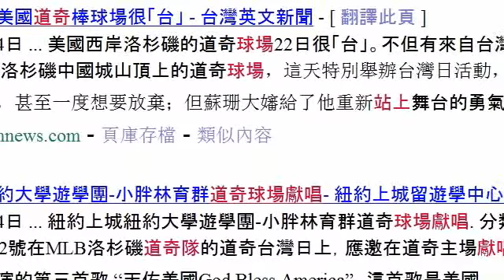24歲男生的夢想啟航